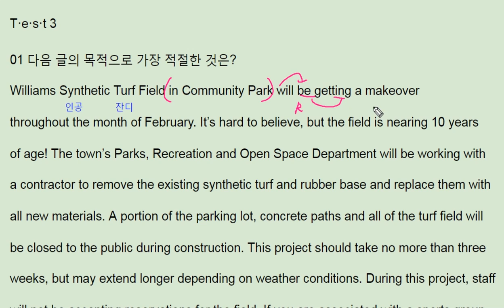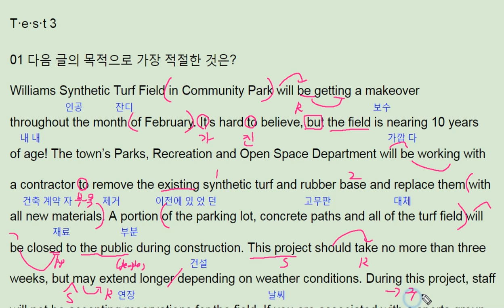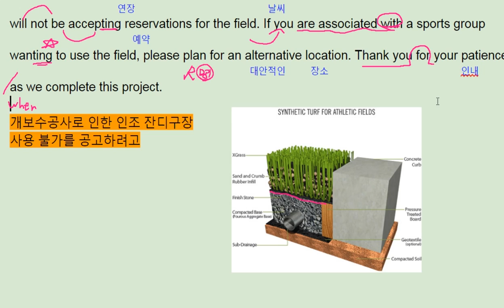2018 수능특강 영어 Test3 1번 분석 - 번개콩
2018 수능특강 영어 Test3 1번 분석 - 번개콩

반갑습니다.

채널입니다.